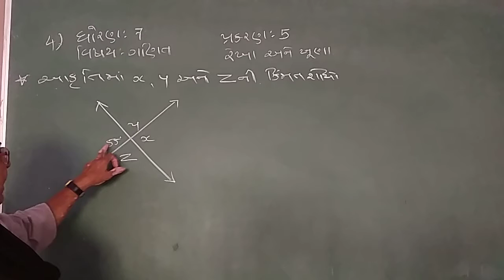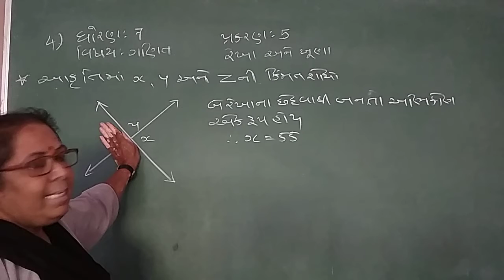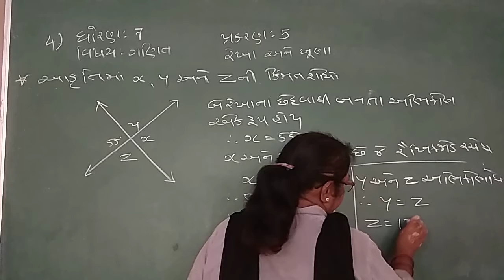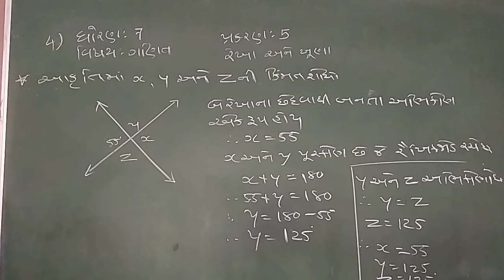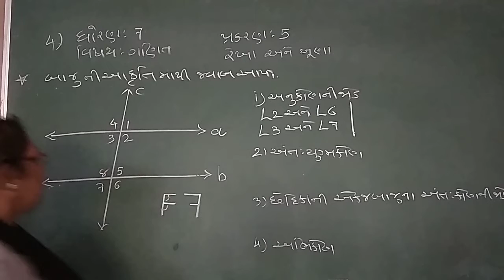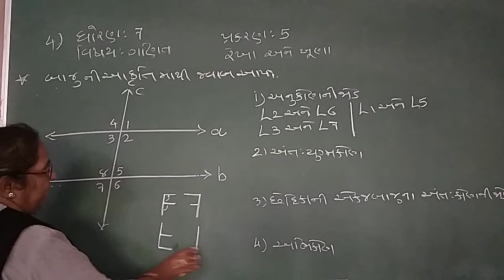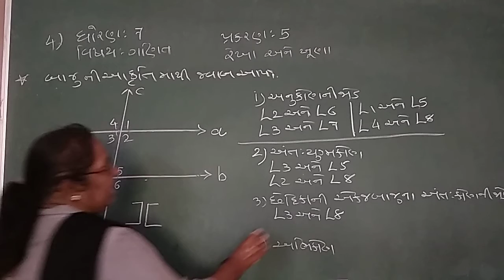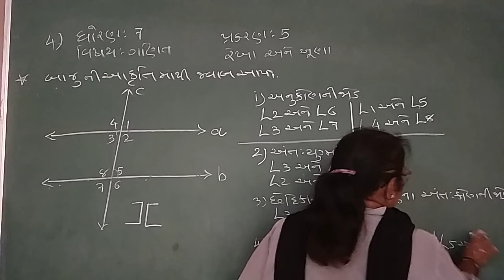ધોરણ- 7 વિષય- ગણિત